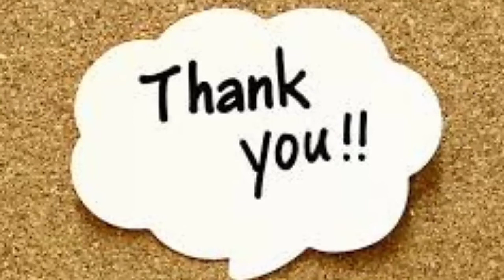Home remedy for private part itching and infection/Intimate hygiene - Tamil